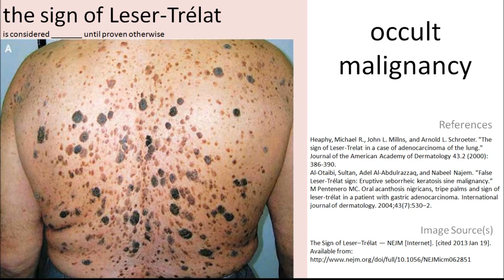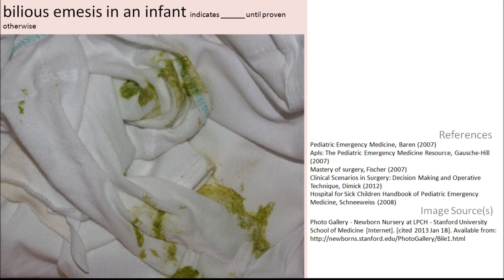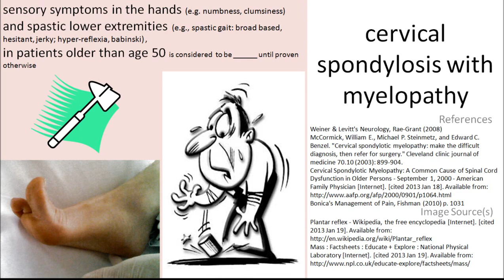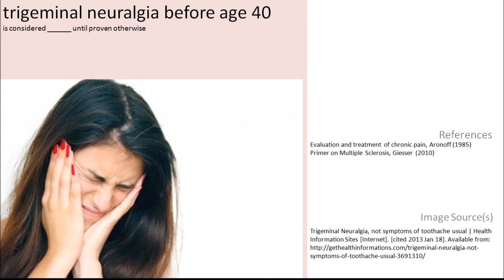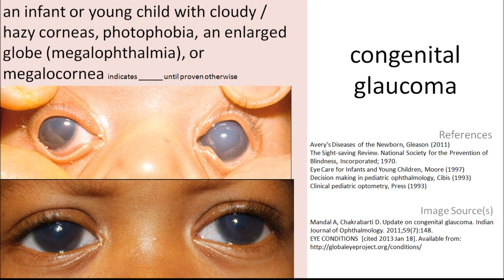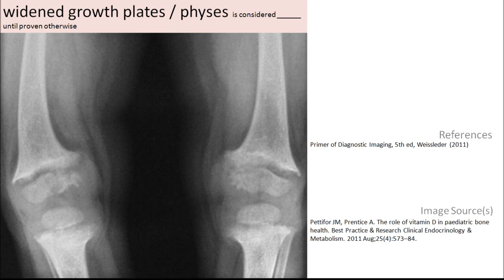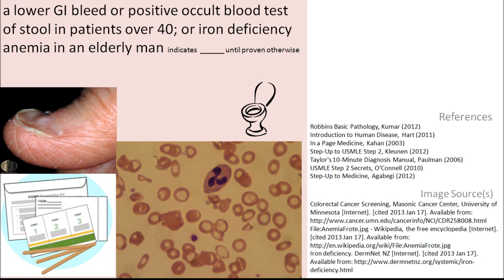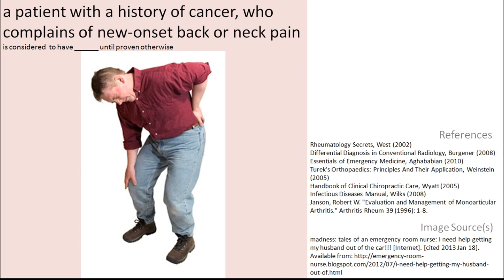red flags: "until proven otherwise" findings in the clinic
00:00 cardiology
00:21 dermatology
01:13 emergency
02:54 EENT
04:17 neurology
6:20 OBGYN
7:47 ophthalmology
8:53 pediatrics
10:02 radiology
10:40 gastroenterology
12:18 geriatrics
12:39 genitourinary
13:05 mixed

"Until proven otherwise" is used as a clinical dictum.  It indicates the working diagnosis, and what must be ruled out.  This statement helps determine how the patient is managed, and what further workup is necessary.   This video is a collection of "red flags" that you can't afford to miss.

short, slowly growing, sexually infantile girl
- Turner's syndrome

vertebra plana (pancake vertebra / uniform VB collapse) in an adult
- Malignant tumor

an optic cup more than 50% the entire disc diameter
- Glaucoma

asymmetry of the optic cups
- Glaucoma

hives and hypotension
- Anaphylactic reaction

delirium + fever
- Bacterial meningitis

new breast mass and postmenopausal or over age 50
- Cancer

ulcerated skin lesion that does not heal
 - Cancer

sudden unilateral nipple retraction in woman over age 40
- Cancer

unexplained, unintentional weight loss in an elderly patient
- Cancer

an infant with diminished or absent femoral pulses

calf asymmetry
- Deep venous thrombosis

left lower quadrant pain and fever in a patient over 50 years old
- Diverticulitis

child who presents with a seizure after having been febrile for more than a day
- Encephalitis

recurrent itching, burning, blistering erythema below the waist
- genital HSV

acute onset of symmetric, proximal weakness and decreased or absent DTRs - Guillain-Barre syndrome

shock in a trauma patient or postoperative patient
- Hemorrhage

erosive mucocutaneous lesion in an immunosuppressed patient
- HSV

hyperthermia in an infant during the first week of life
- Herpesvirus infection

"crossed" defect (motor or sensory on the one side of the face, and opposite side of the body)
- Impaired brainstem function

new pigmented lesion on the skin or a pre-existing pigmented lesion undergoing change in size, shape or color
- Malignant neoplasm

atrial fibrillation and abdominal pain
- Mesenteric ischemia

nocturnal back pain, unrelieved by rest
- metastatic malignancy to the spine

BL optic disc edema
- Papilledema

tranverse Fx
- Pathologic

leukoplakia
- Precancerous

healthy child more than 9 y/o with a limp
- SCFE

acute onset aphasia
- Stroke

Horner's syndrome in a smoker
- Lung cancer

progressive leg weakness and bladder symptoms
- Cord compression

Down syndrome patient
- Atlantoaxial instability

coexistence of galactorrhea and amenorrhea
- Pituitary adenoma

Comatose child
- Ingested a poison AND has a spinal injury